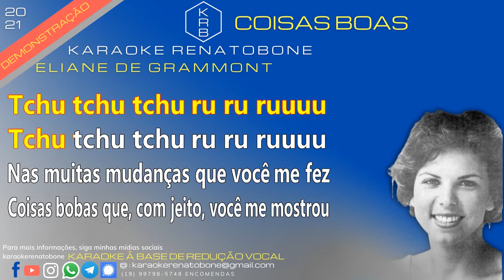COISAS BOAS - ELIANE DE GRAMMONT - PLAYBACK DEMONSTRAÇÃO